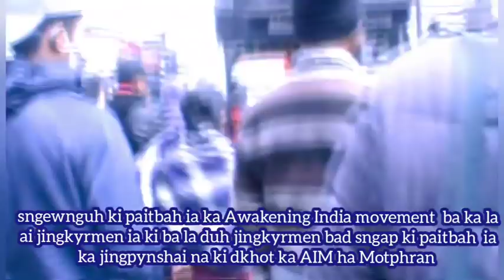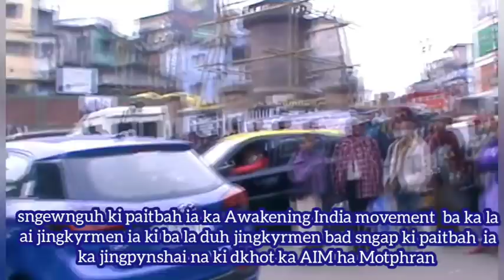Ioh mynsiem ki paitbah ha ka jingdon ka AIM ha meghalaya mih iawan ki paitbah na ki jaka bapher2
khublei shibun